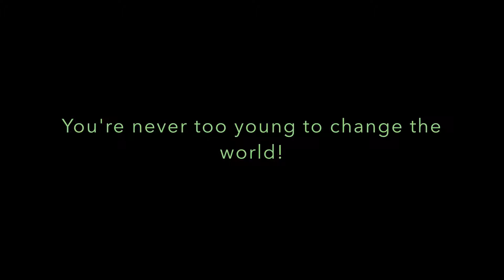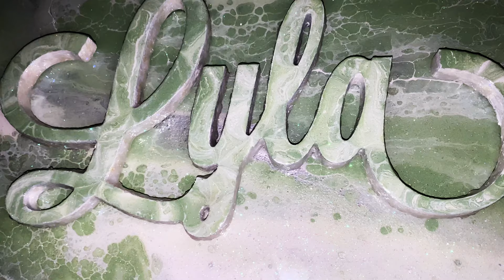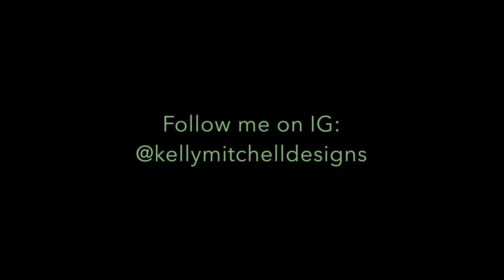Commissioned Nameplate #2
Commissioned Nameplate

A gift for a happy family!

Products Used:
Liquitex Paint
Liquitex Pouring Medium
Floetrol Pouring Medium
Resin